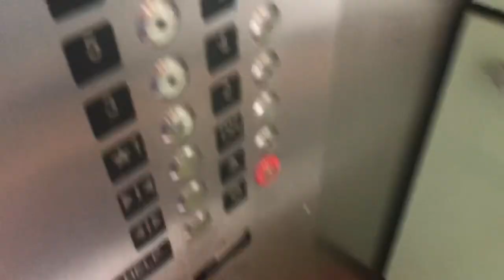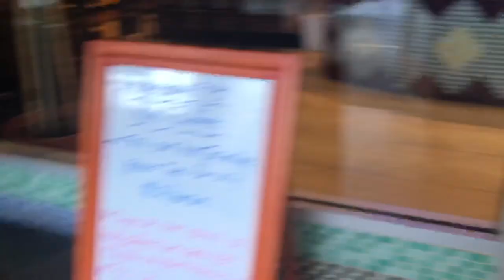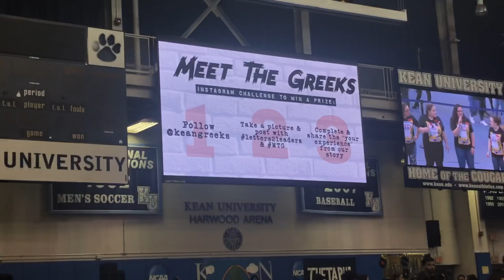day in a life of a college student | Meet The GREEKS 2019 Kean University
Snapchat👻: Minaabaaby
SoundCloud 🎶: Jersey’s Queen c(;
Twitter🐥: MinaSavagee

FAQ❓
Age: 21
Ethnicity: Black & Native Hawaiian
Camera: iPhone 8 plus
Editing: iMovie